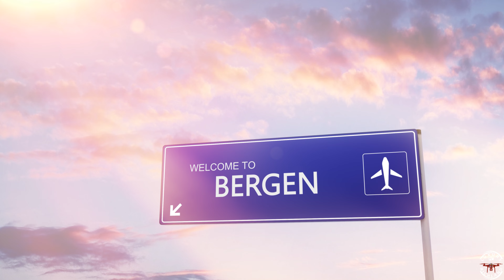Bergen Is A Magical City In Norway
🌄 The best things to do in Bergen take you through the historical city and beautiful surroundings. The second-largest city in Norway, it retains its small-town charm and welcoming atmosphere. It's a cultural hub, with outstanding museums, galleries, historical areas, and special events

🎥 Luxury Richland Travel
📽 Valentin Travel
🗺 Bergen 🇳🇴

🖇 Please follow us to not miss our exquisite videos.